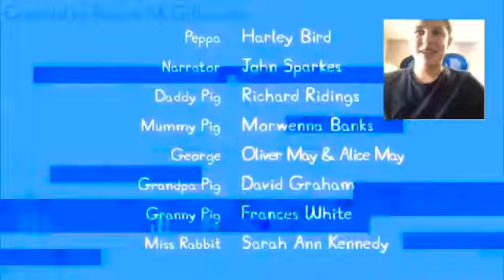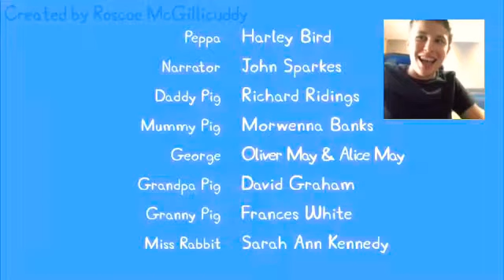Reaction: Peppa vs. a Computer!